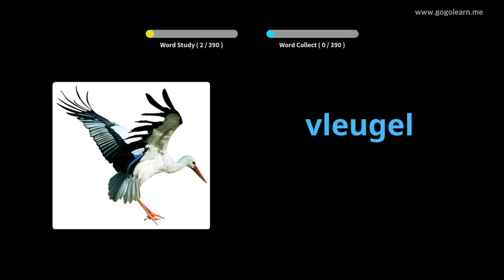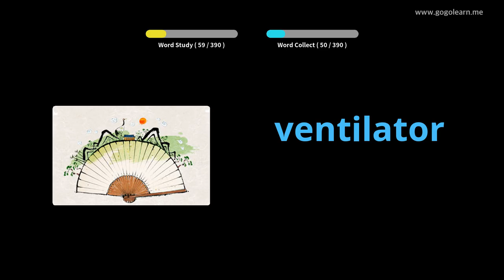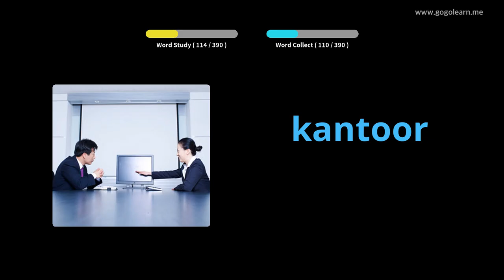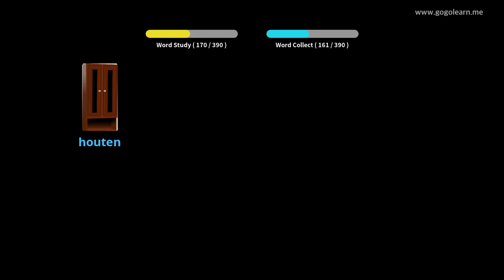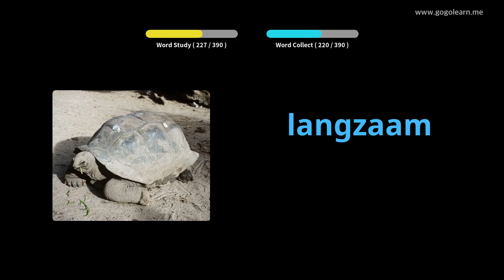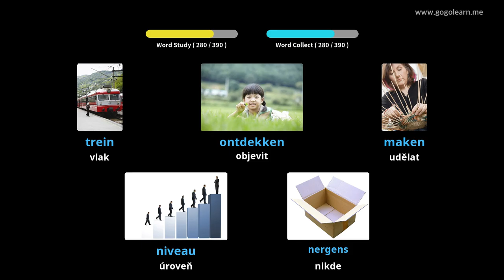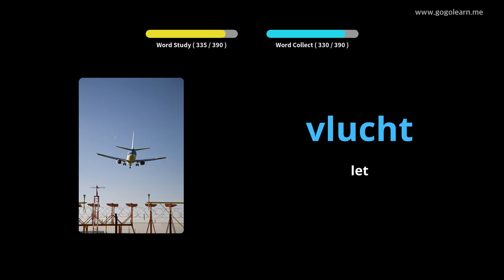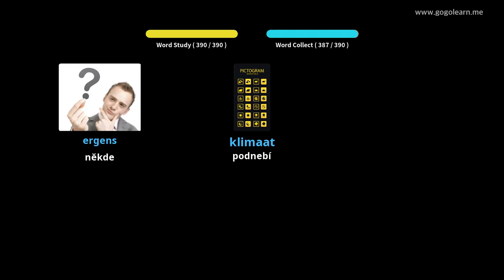Nizozemská střední škola slovní zásoby 2 | Golearn